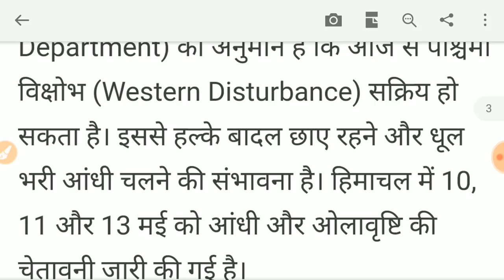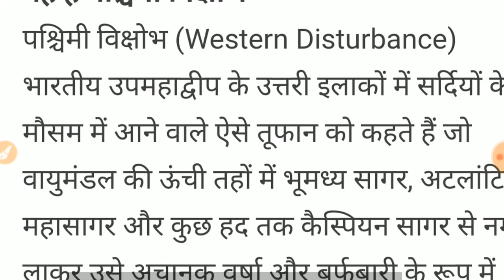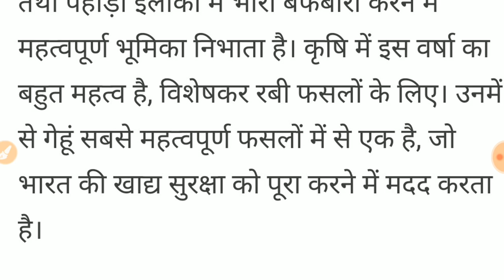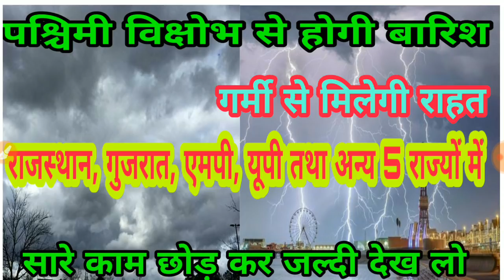उत्तरी भारत सहित 6 राज्यों में भयंकर तूफान की चेतावनी पश्चिमी विक्षोभ से उठा तूफान देखिए कहां कहां